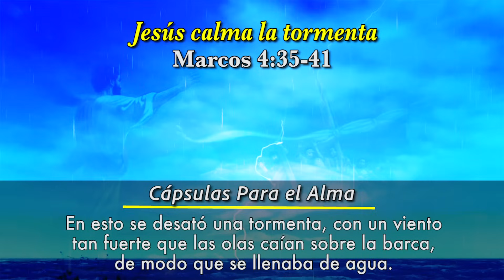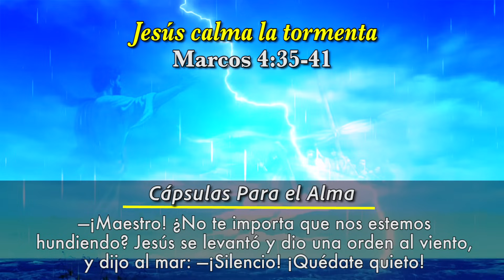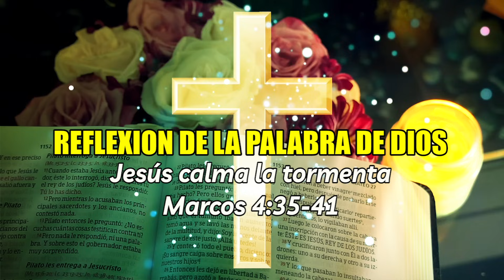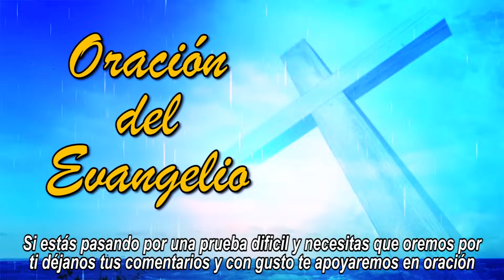Evangelio de HOY. Sábado 25 de Noviembre 2023 Marcos 4:35-41 Jesús calma la tempestad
Evangelio de Hoy Sábado 25 de Noviembre de 2023 🙏🏻 ✝️

Jesús calma la tempestad Marcos 4:35-41

Palabra de Dios 📖 Esto Dice la biblia Jesús calma la tempestad - Cápsulas Para el Alma

Aquel día, cuando llegó la noche, les dijo: Pasemos al otro lado. 36 Y despidiendo a la multitud, le tomaron como estaba, en la barca; y había también con él otras barcas. 37 Pero se levantó una gran tempestad de viento, y echaba las olas en la barca, de tal manera que ya se anegaba. 38 Y él estaba en la popa, durmiendo sobre un cabezal; y le despertaron, y le dijeron: Maestro, ¿no tienes cuidado que perecemos? 39 Y levantándose, reprendió al viento, y dijo al mar: Calla, enmudece. Y cesó el viento, y se hizo grande bonanza. 40 Y les dijo: ¿Por qué estáis así amedrentados? ¿Cómo no tenéis fe? 41 Entonces temieron con gran temor, y se decían el uno al otro: ¿Quién es este, que aun el viento y el mar le obedecen?